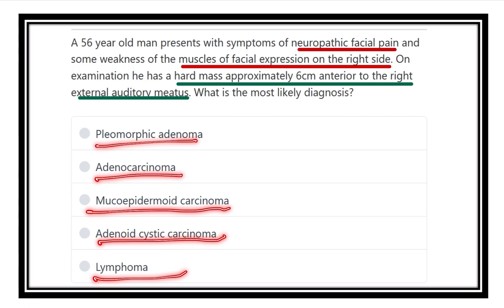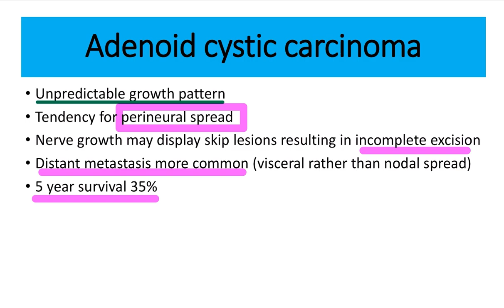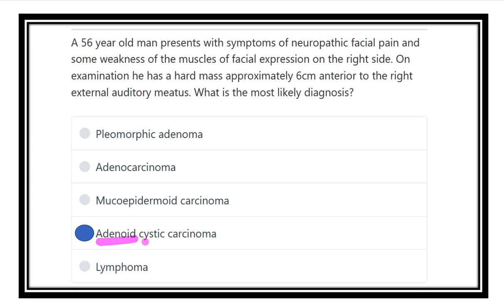Salivary gland tumour pathology MRCS question solve (CRACK MRCS)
it includes
1. eMRCS videos
2. Fawzia sheet solved
3. Recalls and mores